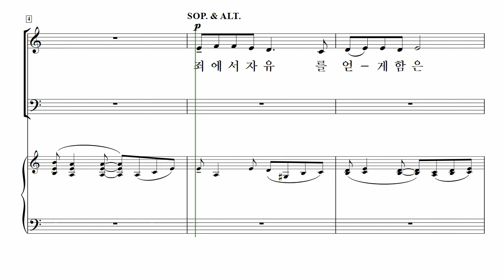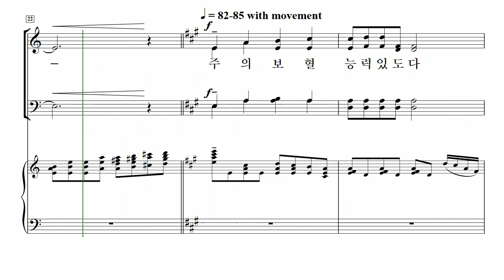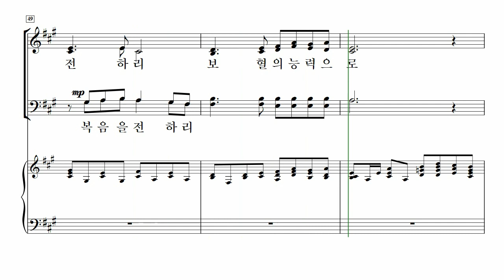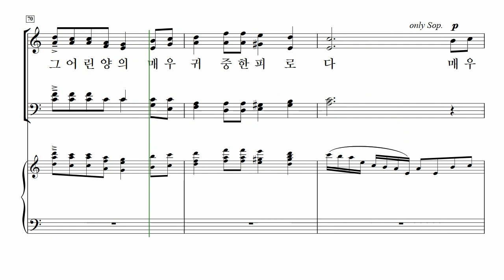[중앙아트] ‘중앙성가 21집’ 19. 주의 보혈 – 알토 MIDI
19. 주의 보혈 – 진선미